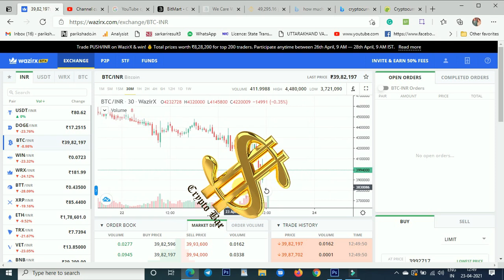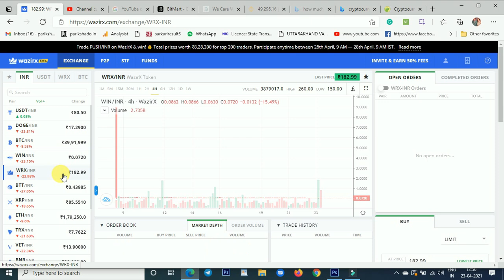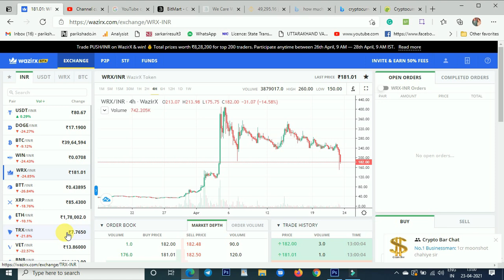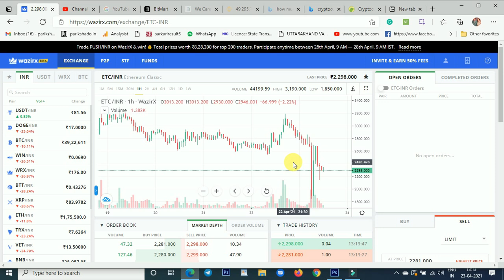आखिर क्यू हुई मार्केट इतनी डाउन ?| Why crypto market is down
Must Read-  दोस्तों आज का विडिओ आप लोगों की Bitmart से Buy करने की परेशानी को देखते हुए मैंने Trust वॉलेट से कैसे कोई भी Coin Buy करें। ये बताने की कोशिश की है । उम्मीद है की आपको सब आसानी से समझ आया होगा ।

धन्यवाद

धन्यवाद